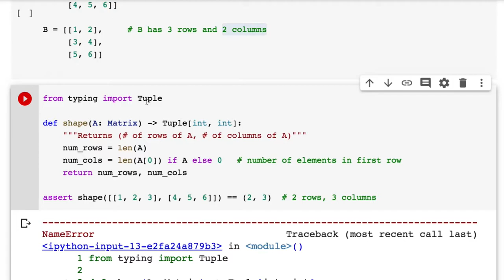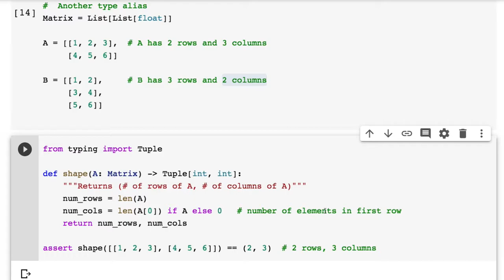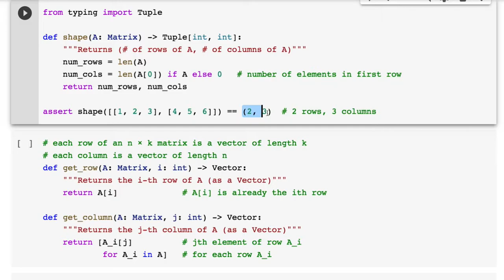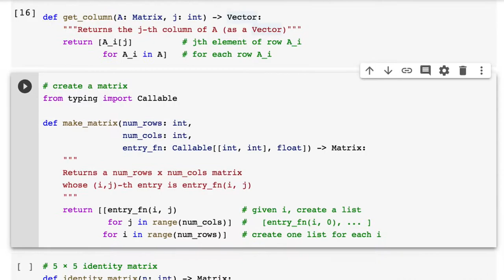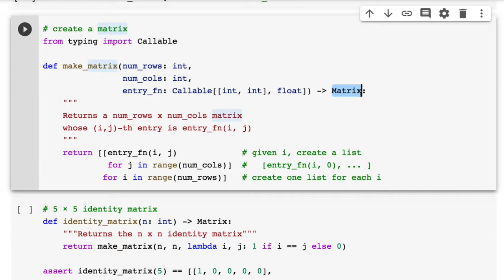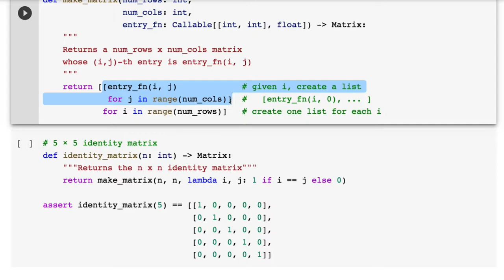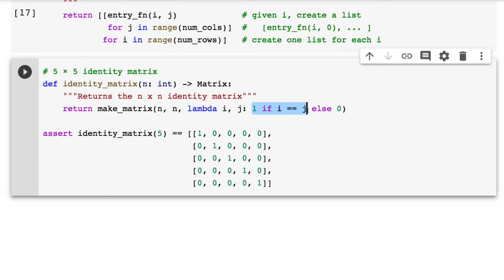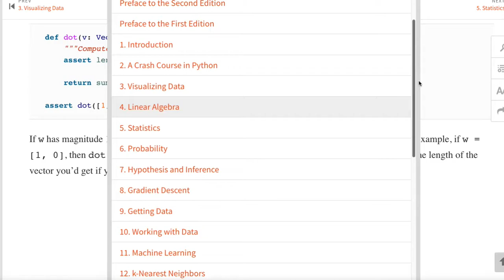[머신러닝] 005 - Chapter 4. Linear Algebra(3/3)